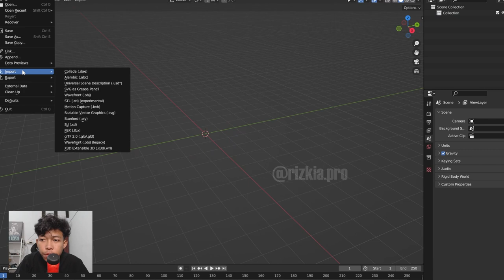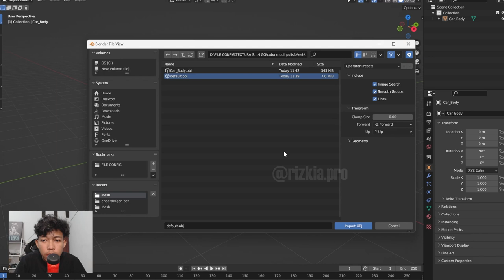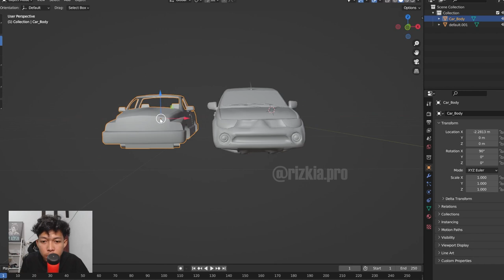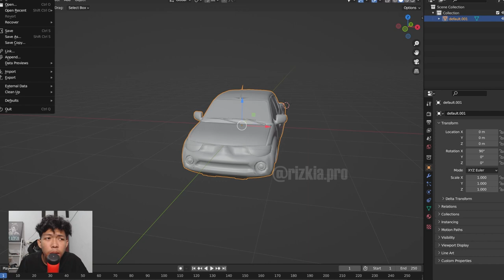AKU BERHASIL MENAMBAHKAN MOBIL POLISI KEDALAM GAME FREE FIRE - Ga Ada Yang Punya Selain Aku!!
🔰 Device : ROG 2, ROG 5 & iP 11